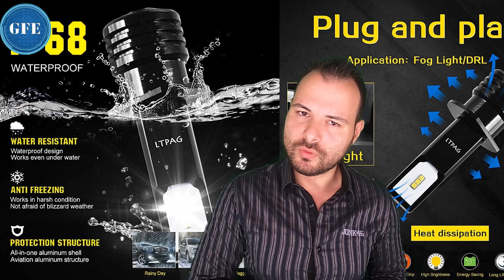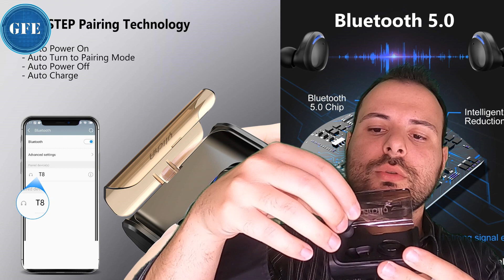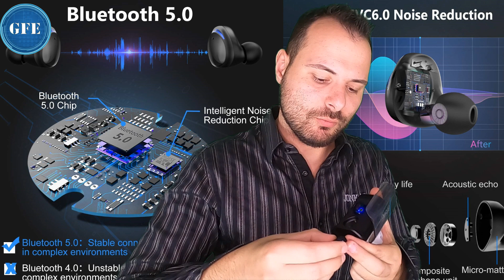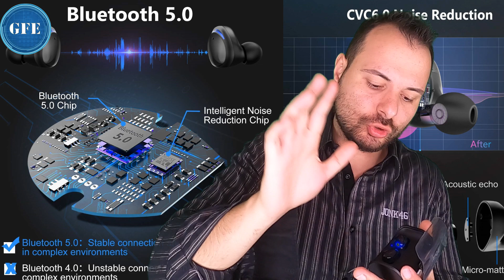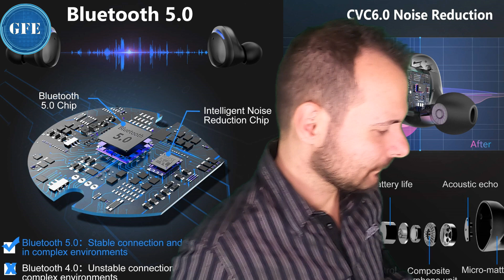UNBOXING DI UN NUOVO ORDINE - FARI LED H1 POTENTISSIMI E AURICOLARI BLUETHOOT 5.0 DISCRETUCCI